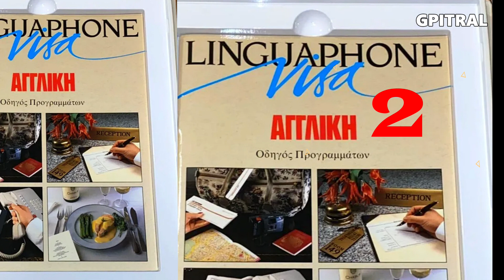Linguaphone Visa 2 Learning English Μέθοδος Εκμάθησης Αγγλικών ΜΑΘΕΤΕ ΑΓΓΛΙΚΑ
Η εκμάθηση Αγγλικών στην ελληνική επαρχία ήταν περιορισμένη και δύσκολη, καθώς δεν υπήρχαν πολλές ευκαιρίες για επαφή με τη γλώσσα. Οι μαθητές μάθαιναν Αγγλικά στο σχολείο, αλλά οι διδακτικές μέθοδοι ήταν παραδοσιακές και βασίζονταν κυρίως στη γραμματική και τη μετάφραση. Επίσης, το επίπεδο των εκπαιδευτικών ήταν συχνά χαμηλό και δεν είχαν την κατάλληλη επιμόρφωση και υποστήριξη. Οι μαθητές δεν είχαν πολλά βιβλία, περιοδικά, ταινίες ή τραγούδια στα Αγγλικά, και δεν μπορούσαν να επικοινωνήσουν με ομιλητές της γλώσσας. Μερικοί μαθητές πήγαιναν σε ιδιωτικά φροντιστήρια  για να βελτιώσουν τις γνώσεις τους, αλλά αυτό ήταν ακριβό και δεν ήταν διαθέσιμο σε όλους. Μερικοί μαθητές είχαν την ευκαιρία να ταξιδέψουν στο εξωτερικό ή να συμμετάσχουν σε προγράμματα ανταλλαγής, αλλά αυτό ήταν σπάνιο και εξαρτιόταν από την οικονομική κατάσταση και την πρωτοβουλία των γονιών.
Η εκμάθηση των Αγγλικών στην ελληνική επαρχία τις δεκαετίες του 1970 και του 1980 ήταν μια πρόκληση για τους μαθητές, οι οποίοι δεν είχαν πολλά μέσα και κίνητρα για να αποκτήσουν γλωσσική και επικοινωνιακή ικανότητα. Ωστόσο, μερικοί μαθητές κατάφεραν να ξεπεράσουν τα εμπόδια και να μάθουν τη γλώσσα με ενθουσιασμό και προσπάθεια.
Η Linguaphone είναι μια εταιρεία που προσφέρει μαθήματα αυτοδιδασκαλίας ξένων γλωσσών, η οποία ιδρύθηκε το 1901 στη Μεγάλη Βρετανία. Η μέθοδος της Linguaphone βασίζεται στην αρχή «Ακούω-Καταλαβαίνω-Μιλώ» και χρησιμοποιεί βιβλία, κασέτες, CD και ηλεκτρονικά μέσα για να διδάξει τη γλώσσα.
Στην Ελλάδα, η Linguaphone ήρθε το 1970 και έγινε γνωστή μέσα από τις διαφημίσεις της στην τηλεόραση και το ραδιόφωνο. Πολλοί Έλληνες που ήθελαν να μάθουν Αγγλικά ή άλλες γλώσσες, αγόρασαν τα μαθήματα της Linguaphone και τα μελέτησαν στο σπίτι τους, χωρίς να χρειάζεται να πάνε σε φροντιστήριο ή σχολή. Η Linguaphone έδινε επίσης τη δυνατότητα στους μαθητές να εξεταστούν και να πάρουν πιστοποιητικά γλωσσομάθειας.
Η Linguaphone ήταν μια από τις πρώτες εταιρείες που εισήγαγαν την ιδέα της αυτοδιδασκαλίας στην Ελλάδα και επηρέασε την εκπαιδευτική πολιτική και την κουλτούρα της εποχής. Πολλοί Έλληνες που μάθανε Αγγλικά με τη μέθοδο της Linguaphone, ανέπτυξαν μια θετική στάση απέναντι στη γλώσσα και τη χρησιμοποίησαν για επαγγελματικούς ή προσωπικούς σκοπούς.
Τα μαθήματα της Linguaphone είχαν κάποια πλεονεκτήματα και μειονεκτήματα για τους μαθητές που ήθελαν να μάθουν Αγγλικά στην Ελλάδα τις δεκαετίες του 1970 και του 1980. Μερικά από αυτά είναι:
Πλεονεκτήματα:
Η μέθοδος της Linguaphone ήταν καινοτόμα και αποτελεσματική, καθώς βασιζόταν στην ακουστική και προφορική εκμάθηση της γλώσσας, χωρίς να επικεντρώνεται στη γραμματική και τη μετάφραση.
Η Linguaphone έδινε τη δυνατότητα στους μαθητές να μελετούν τη γλώσσα στο δικό τους ρυθμό και χρόνο, χωρίς να χρειάζεται να πηγαίνουν σε κάποιο φροντιστήριο ή σχολή.
Η Linguaphone προσέφερε ποικιλία και ενδιαφέρον στα μαθήματα, καθώς χρησιμοποιούσε διάφορα μέσα, όπως βιβλία, κασέτες, CD και ηλεκτρονικά μέσα, για να διδάξει τη γλώσσα.
Η Linguaphone ενίσχυσε την αυτοπεποίθηση και την κίνητρο των μαθητών, καθώς τους έδινε την ευκαιρία να εξεταστούν και να πάρουν πιστοποιητικά γλωσσομάθειας.
Μειονεκτήματα:
Η Linguaphone ήταν ακριβή και δεν ήταν προσιτή σε όλους τους μαθητές, καθώς απαιτούσε την αγορά των μαθημάτων και των μέσων.
Η Linguaphone δεν προσέφερε τη δυνατότητα στους μαθητές να επικοινωνήσουν με ομιλητές της γλώσσας ή να ακούσουν την πραγματική χρήση της γλώσσας σε διάφορες καταστάσεις.
Η Linguaphone δεν λάμβανε υπόψη τις διαφορετικές ανάγκες, επίπεδα και στυλ μάθησης των μαθητών, καθώς χρησιμοποιούσε μια ενιαία και σταθερή μέθοδο για όλους.
In the name of Fair Use and Creativity I uploaded these videos only for Educational Purpose, that is Learning English with litterature and synchronised Subtitled on Screen... I do believe that listening to these wonderful texts is a unique communication and in addition to that I do respect writers, actors, performers, producers, publishers... This account has no intention to infringe copyrights.